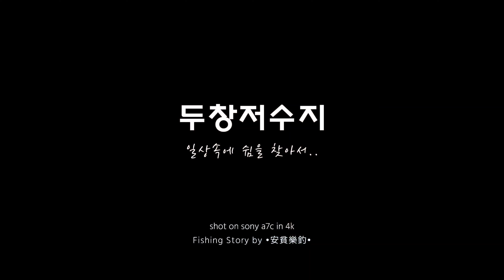붕어낚시 vlog. 짙어가는 브라운 컬러와 막바지 푸름의 조화가 아름다웠던 두창지. feat. 두창저수지.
경기도 용인 두창저수지에서 하룻밤 편하게 힐링하고 온 붕어낚시 조행기입니다.

▪︎4K로 시청이 가능한 영상입니다.